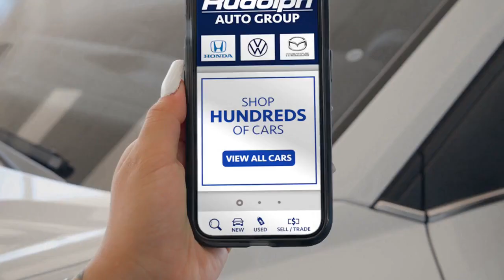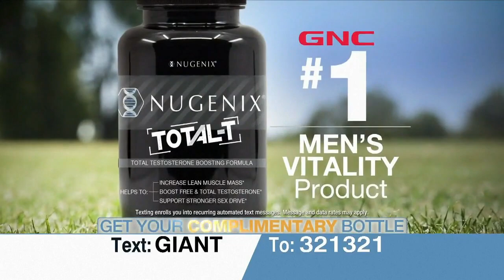Viva El Paso